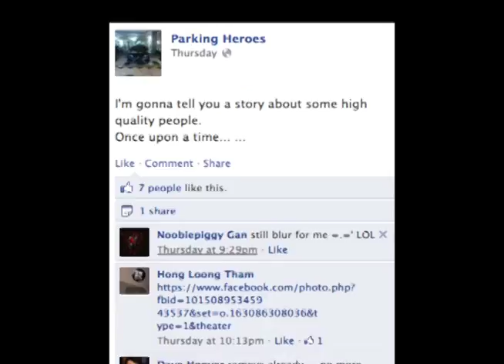Trailer of article "Parking Heroes 2"